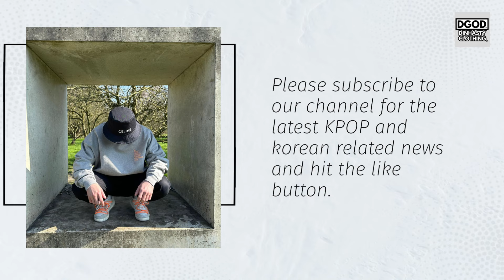Actress Han So Hee Shows GRATITUDE towards SUPPORT in her RECENT UPDATES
In todays video we are going to talk about: Actress Han So Hee Shows GRATITUDE towards SUPPORT in her RECENT UPDATES